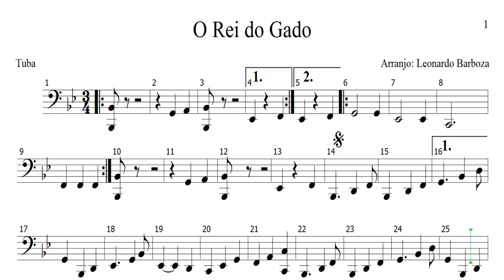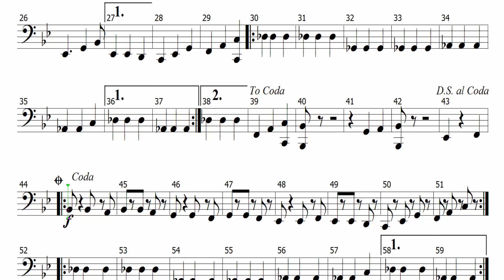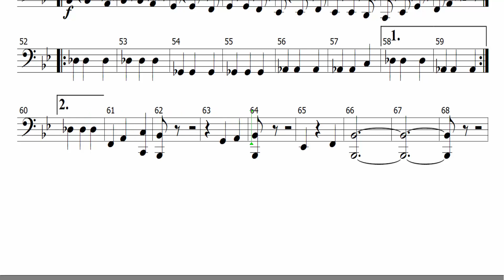Partitura - O Rei do Gado (Tuba)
Partitura de O Rei do Gado (Tuba)

E PARA NÃO PERDER NADA, ATIVE O SINO DE NOTIFICAÇÕES!